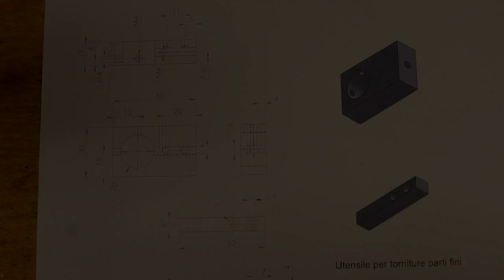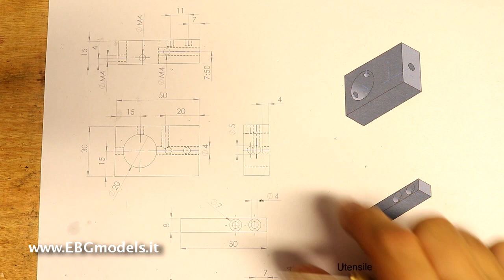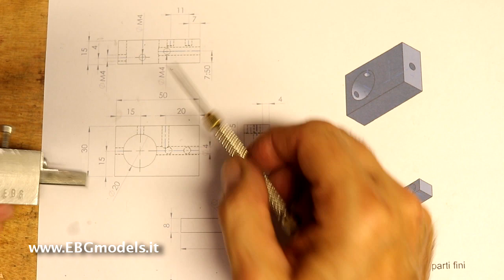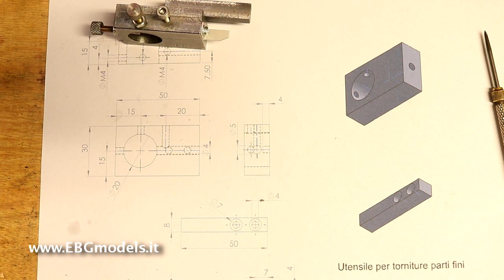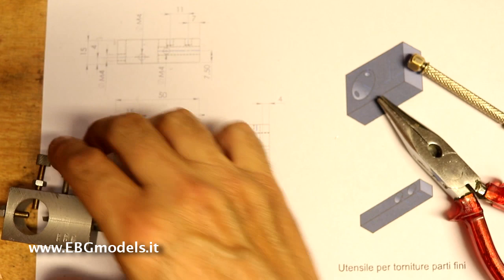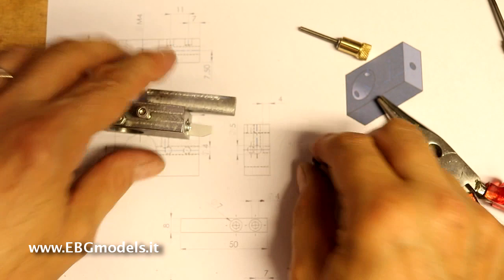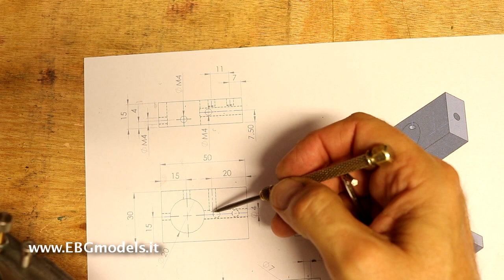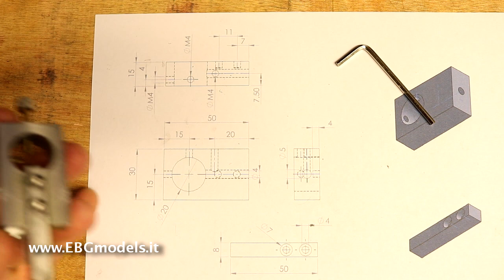Lunetta mobile micrometrica per tornitura parti di piccolo diametro by EBGmodels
Novità!: ho realizzato un KIT per scatola Norton Elettronica adatto per il tornio Optimum TU2004V in maniera da adattarlo come per il "vecchio" D180X300V non più in produzione.
Per tutti gli altri torni é sempre possibile l'installazione del KIT generico.
In questa video pillola vi voglio presentare una versione di lunetta mobile per la tornitura di tondi di piccolo diametro ed elevata lunghezza, che ha la possibilità di regolare micrometricamente la profondità di taglio.
Abbastanza semplice da costruire, vi potrà servire per fare torniture su tondi flessibili per il loro piccolo diametro, oppure per materiali che siano flessibili per loro natura, come ad esempio tondi in metacrilato o altre materie plastiche.
Si potrà ottenere una lavorazione di precisione e un diametro costante per tutta la lunghezza delle parti tornite.
Un altro valido ausilio alle nostre lavorazioni hobbistiche di precisione!

Seguimi sulla pagina in cui potrai trovare anche vari strumenti e utensili di mia ideazione per la micro meccanica e se vuoi puoi offrirmi anche un caffè virtuale!
Alcuni utensili e strumenti di mia ideazione sono disponibili anche su

Puoi sostenere il canale mettendo un "mi piace", iscrivendoti e anche con una piccola donazione
Puoi donare anche in criptovalute con una "manciata" di satoshi (decimali di bitcoin)
Indirizzo Bitcoin: 3CRkTZqfsYs4uiQRnXTuwLbJUj6vZDeedF
Contribuirai a migliorare sempre il tuo canale preferito della micro meccanica, recensioni prodotti e stampa 3D e da oggi anche Fusione dei metalli!
Grazie!
Il sito dedicato alla micromeccanica hobbistica di precisione e al modellismo meccanico.